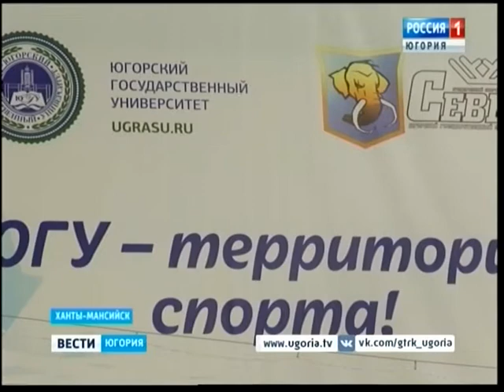ГТО по-студенчески. Учащиеся ЮГУ прошли отборочный этап всероссийских соревнований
Студенты Югорского государственного университета прошли отборочный этап всероссийского соревнования Ассоциации студенческих спортивных клубов «От студзачёта к знаку отличия ГТО». По его результатам будут сформированы сборные команды, которые представят вуз сначала на региональном уровне, а затем и на всероссийском. Состязания, кстати, проходят в нашей стране второй раз. В прошлом году их участниками стали студенты из 67 регионов.

Смотрите выпуски "Вести-Югория" на телеканале Россия-1 ежедневно по будням:
вечером - 20.44
И в выходные: